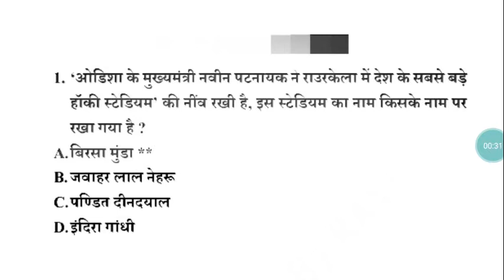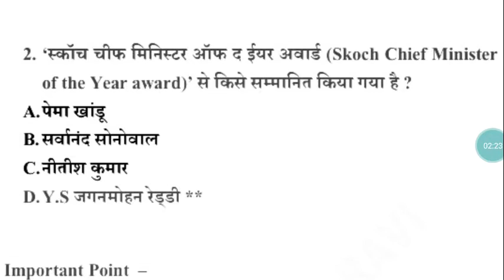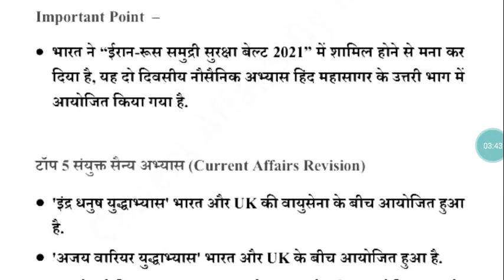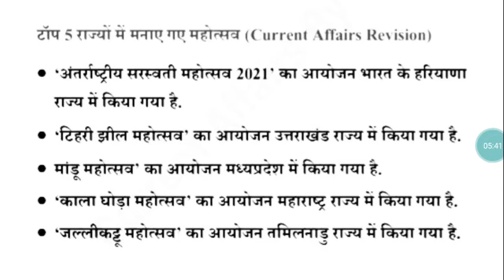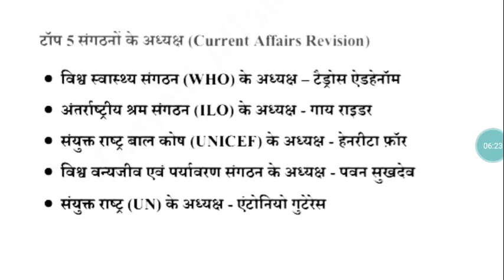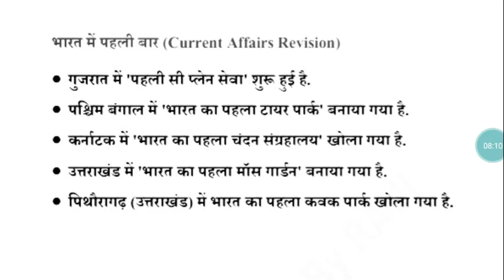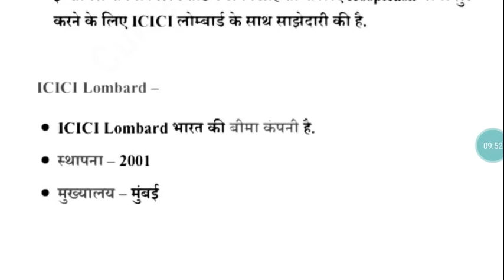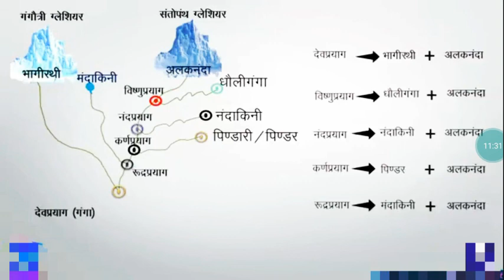20 February 2021 Current Affairs